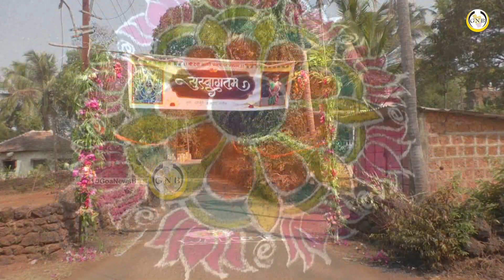Procession of the Palki of Sateri Devi held in Corjuem